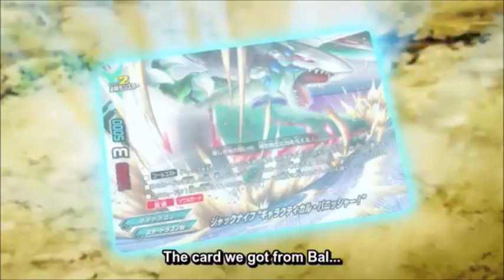Tasuku vs Ageha AMV [The Guardians Descend]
Breaking Benjamin - Close to Heaven 0:05 - 4:08
Breaking Benjamin - I Will Not Bow 4:10 - 7:44